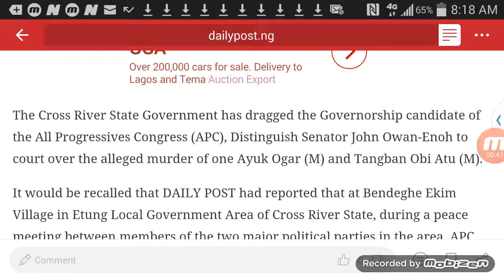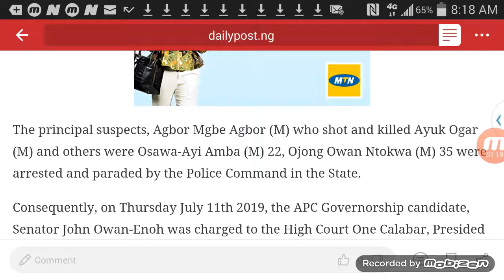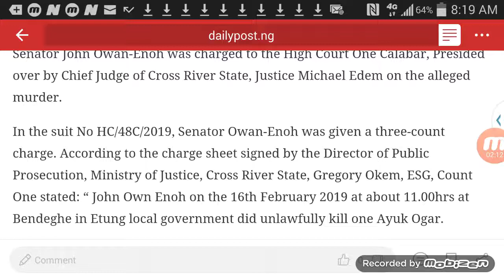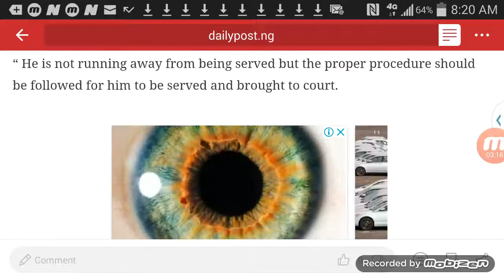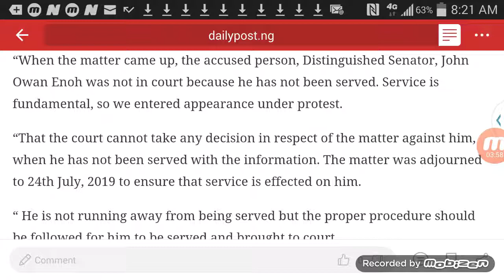CROSS RIVER GOVT DRAGS Senator Owan-Enoh to Court over alleged Murder.